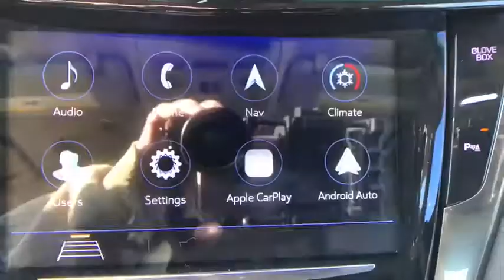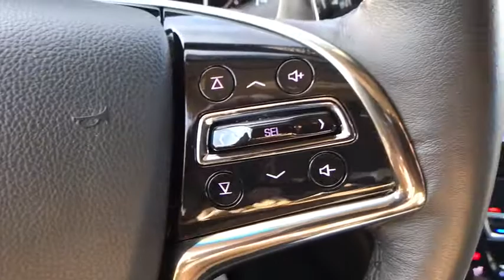2019 Cadillac CTS Allentown, Reading, Bethlehem, Philadelphia, Quakertown, PA 1395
Used 2019 Cadillac CTS available in Quakertown, Pennsylvania at Star Buick GMC Cadillac of Quakertown. Servicing the Allentown, Reading, Bethlehem, Philadelphia, PA area.
2019 Cadillac CTS 3.6L Luxury - Stock#: 1395 - VIN#: 1G6AX5SS5K0135573

480 N West End Blvd Route 309

AWD. 2019 Cadillac CTS 3.6L Luxury 3.6L V6 SIDI DOHC VVT 8-Speed Automatic 4D SedanbrbrCadillac Certified Pre-Owned Details:brbr * 172 Point Inspectionbr * Vehicle Historybr * Roadside Assistancebr * Limited Warranty: 72 Month/100,000 Mile (whichever comes first) from original in-service datebr * Transferable Warrantybr * Warranty Deductible: $50brbrbrLehigh Valley's Largest GM Dealer! Star is a family owned and operated dealership that has been serving our area for over 37 years. With 3 locations we have over 600 Cars to Choose from We can have any vehicle from any of our dealerships here waiting for you within 24 hours !